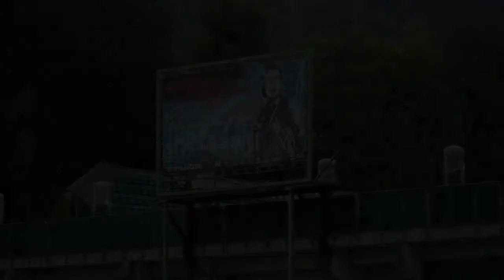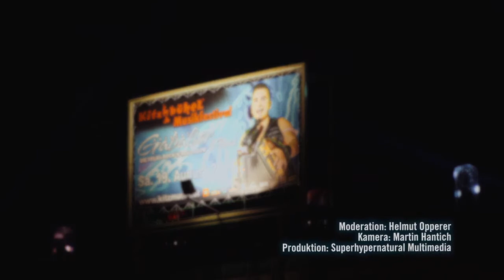Andreas Gabalier live in Kitzbühel 2017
Zum 5. mal bereits war Andreas Gabalier zu Gast in Kitzbühel. Wir durften für Kitz-TV diesen Bericht drehen.

Kamera & Schnitt: Martin Hantich
Moderation & Redaktion: Helmut Opperer